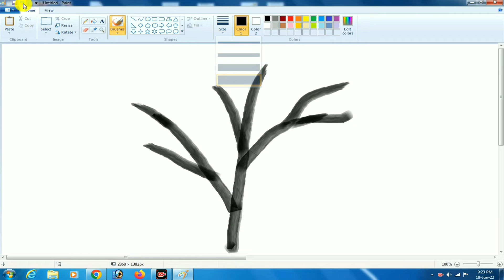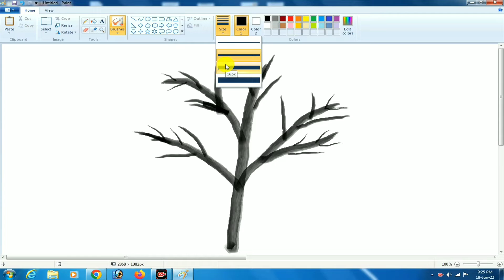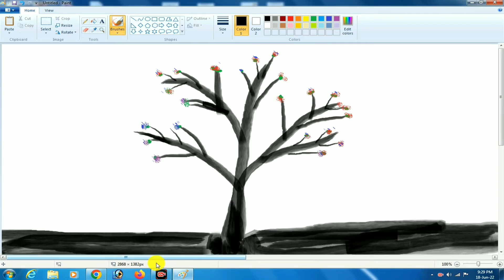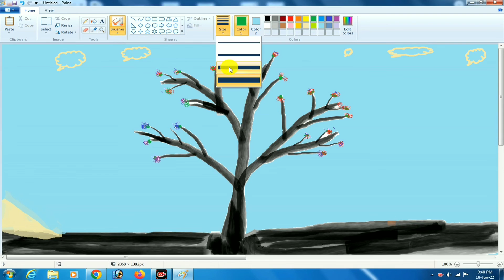Ms Paint drawing tree art painting karna shike computer me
Ms Paint drawing tree art